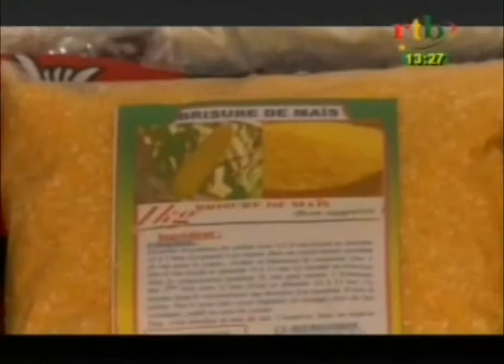RTB - Bobo-Dioulasso- L`UEMOA a lancé un projet de vulgarisation d`une variété de mais